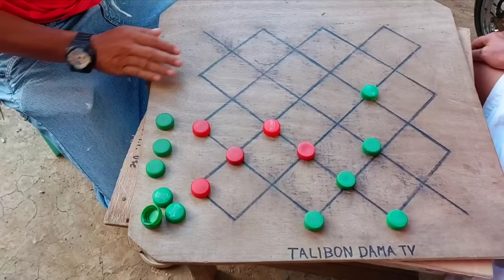walang katapusang rematch aden trinidad vs hermie talibon